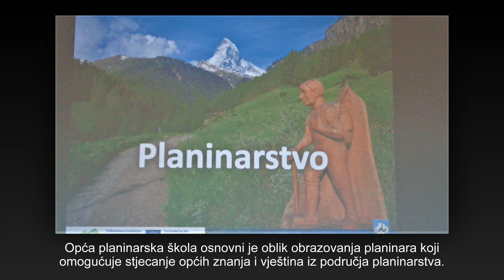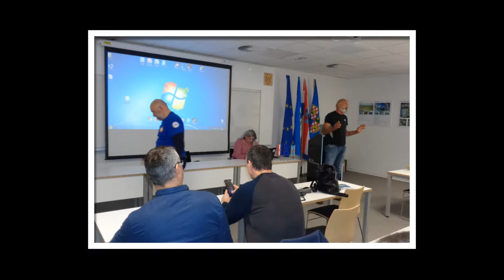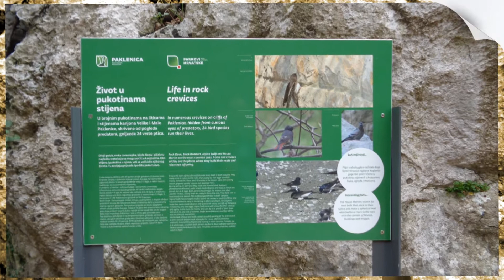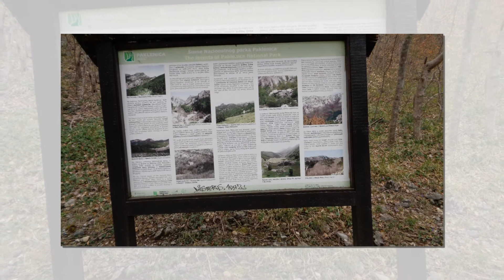PD Belveder: Započela s radom Opća planinarska škola, prva u povijesti Biograda na Moru!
Planinarsko društvo Belveder u suradnji sa Stanicom planinarskih Vodiča Zadar organizira OPĆU PLANINARSKU ŠKOLU i to prvu u povijesti Biograda na Moru i okolice.

Opća planinarska škola osnovni je oblik obrazovanja planinara koji omogućuje stjecanje općih znanja i vještina iz područja planinarstva. Pruža osnovu za siguran i svrsishodan boravak u planinama, kao i djelovanje unutar planinarske udruge, u skladu sa željama pojedinca i sredine u kojoj djeluje. Njeni polaznici stječu ili produbljuju kodeks planinarske etike i elementarna znanja o sigurnom kretanju u planini, uče se vještinama koje im mogu pomoći u slučaju nevolje i upoznaju se s prirodom. Također, završena Opća planinarska škola uvjet je za upis u škole i tečajeve iz planinarskih specijalnosti (alpinističke, sportsko-penjačke, speleološke, markacističke, vodičke).

Polaznici Opće planinarske škole mogu biti isključivo članovi osnovnih planinarskih udruga članica HPS-a s plaćenom članarinom za tu godinu i s navršenih 15 godina (do punoljetnosti je potrebna suglasnost roditelja ili skrbnika).

PROGRAM I ISPIT

Program Opće planinarske škole podijeljen je u dvije cjeline:

Teorijski dio – predavanja će se održavati tijekom tjedna, četvrtkom sa početkom u 18:00 sati u prostorijama Poduzetničkog inkubatora u Biogradu na Moru, uz LCD projekcije iz hrvatskih i svjetskih planina i filmove sa planinarskom tematikom te dogovorima za izlete.

Prvo povijesno predavanje u Poduzetničkom inkubatoru Biograda na Moru 7. travnja 2022. održala je Natalija Andačić, ravnateljica NP Paklenica.

Praktični dio – vježbe će se izvoditi na cjelodnevnim izletima tijekom vikenda na Velebitu, a tom prilikom vježbat ćemo kretanje u planini, orijentaciju, prvu pomoć i spašavanje, upoznavanje sa speleološkim objektima,korištenje tehničke opreme, markiranje i održavanje staza, bivakiranje i na kraju završna dvodnevna vježba.

Prvi izlet planinarske škole u NP Paklenica je 9. travnja 2022. s temom "Zaštita prirode".

Po završetku predavanja i vježbi, polaznici polažu pismeni ispit. Ispitu mogu pristupiti polaznici koji su nazočili barem 70 % vježbi i predavanja. Polaznicima koji su uspješno položili ispit uručuju se diplome HPS-a o Općoj planinarskoj školi na prigodnom druženju prema dogovoru sa svim sudionicima škole.

 UPISI I INFORMACIJE

Kotizacija za Opću planinarsku školu iznosi 400 kn te uključuje:

– Organizaciju škole

– Pomoćno uže od 6 metara

– Planinarski udžbenik

U kotizaciju nisu uključeni troškovi izleta (prijevoz i hrana).